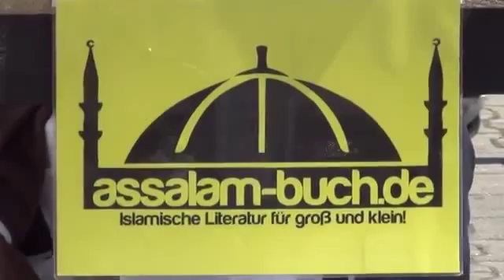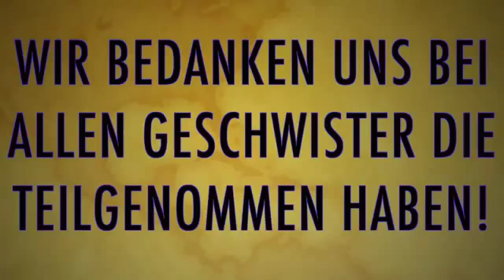BENEFIZ FÜR SYRIEN IN KÖLN